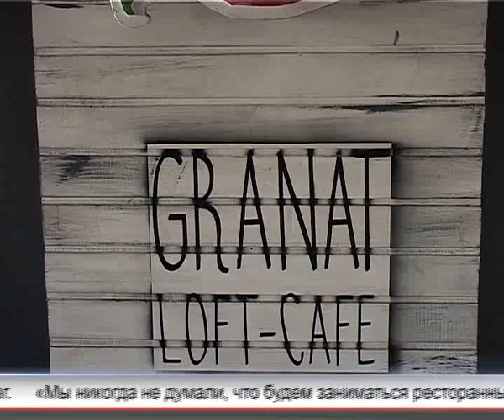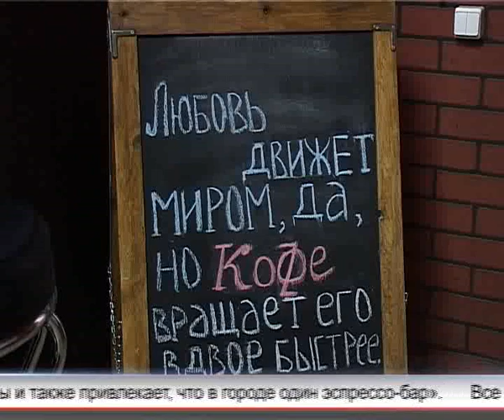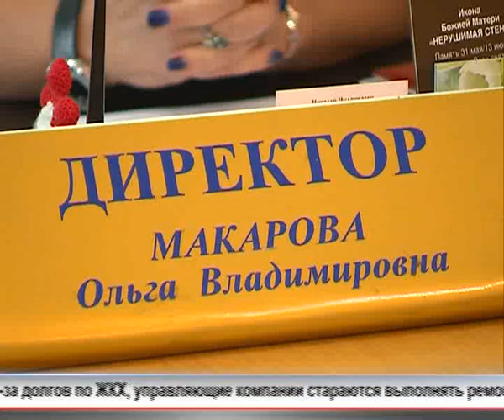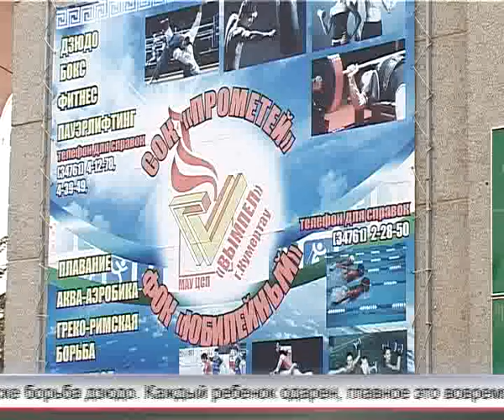Арис Новости 07 09 2016